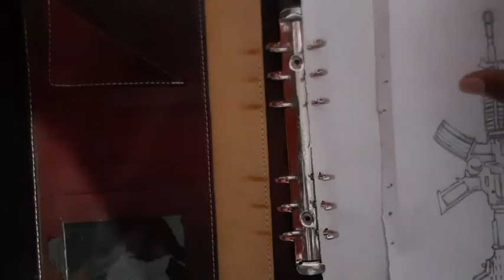How to draw M4A1 carbine || Step By Step || Very Easy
how to draw M4A1 gun || how to draw M4A1 carbine ||  how to draw M4A1 gun

in this video i had taught you to draw M4A1 very easy

hello guys
this is a channel that gives you all types of drawing
origami
and also in my upcoming videos you would be
able to see some geometry and also some technical things..

in this video i had shown you how to draw deadpool.
some mistakes were there because one cannot draw too perfect on the camera.
so please consult it with the image i had shown to you earlier.